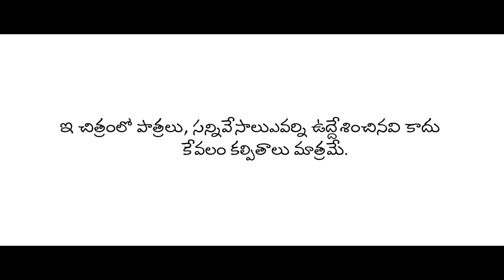Dream Love Telugu Short Film 2016 || Directed By Somesh Mutha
Watch Dream Love Telugu Short Film 2016

Directed By Somesh Mutha